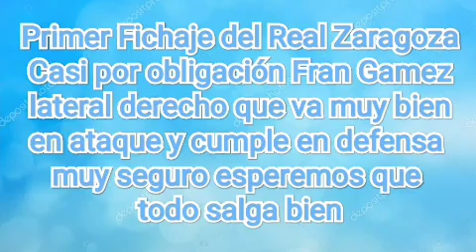Presentación de Fran Gamez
RugidoTV Presentación de Fran Gamez

Él Zarpazo La Nueva Actualidad del Real Zaragoza

1932 La Historia del Real Zaragoza

Área 51 Los Casos más extraños del mundo del Futbol

video 0️⃣3️⃣6️⃣4️⃣